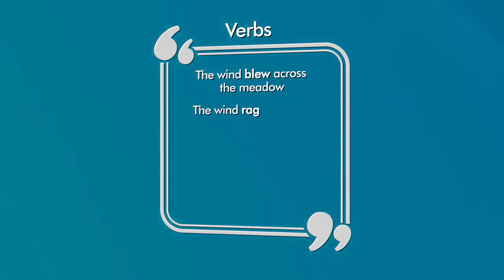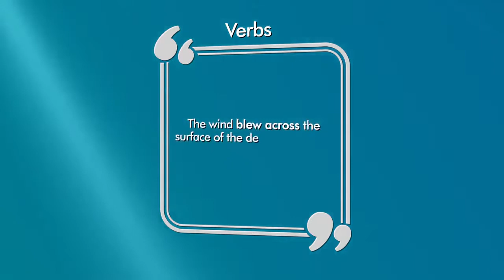Creative Writing in Urdu Hindi | Using Parts of Speech for Sentence Variation